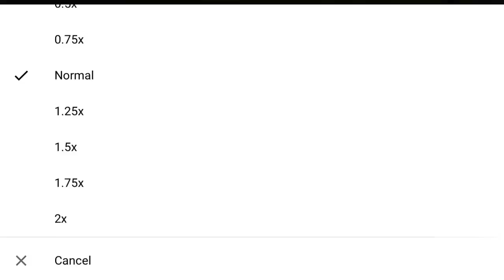Among Us Theme Song! | G Triplets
We are watching a Among Us Theme Song!

Chapters:
0:00 Start
0:02 Start of Video
1:33 2x Speed
1:48 End of Video